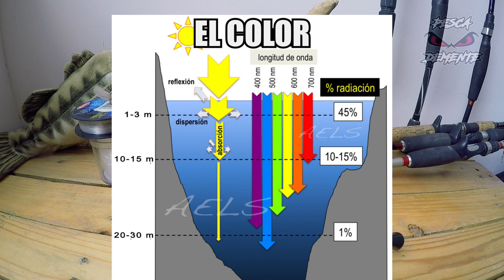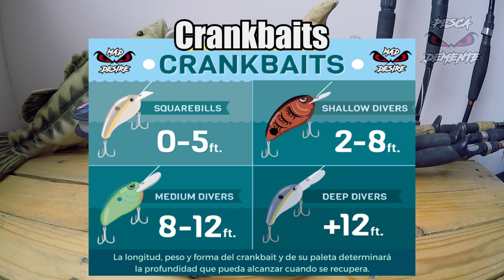Cómo pescar en Aguas Turbias (técnicas y señuelos)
¡Que las aguas turbias no sean impedimento para pescar, te comparto las mejores técnicas, señuelos y más!

¡Si gustó el video, compártelo con tus compañeros de pesca!